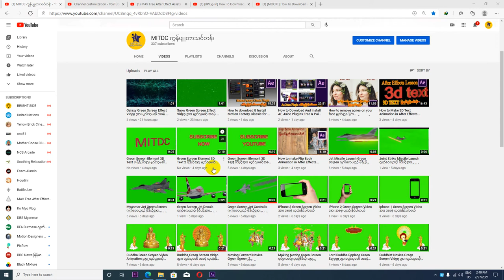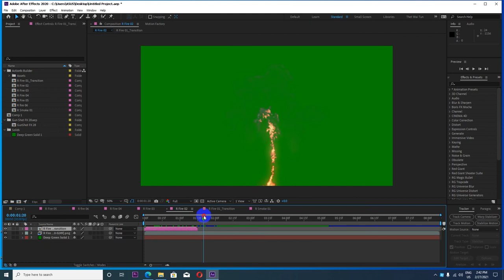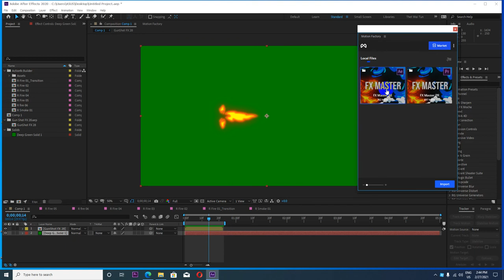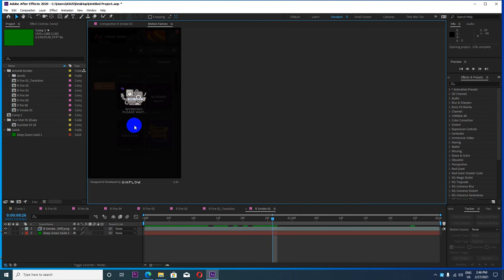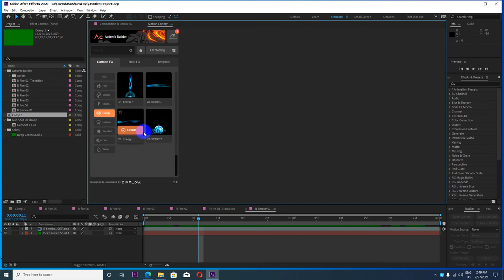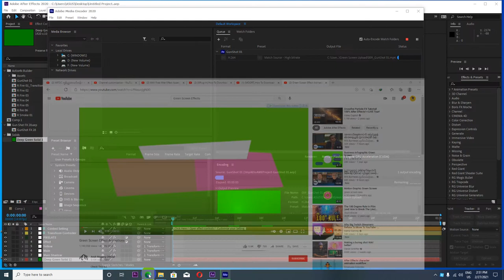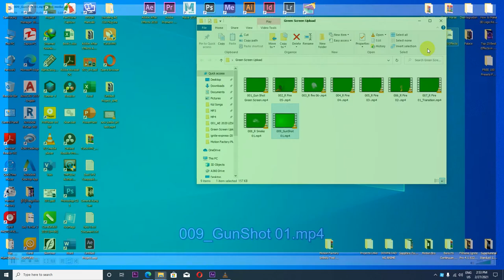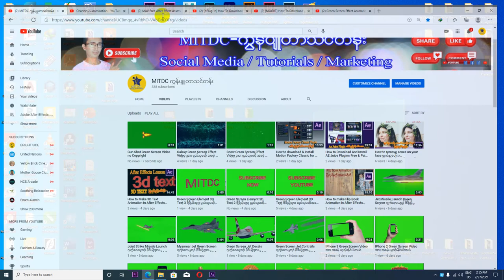How to make Green Screen Video Effects & Upload on Youtube | Myanmar Version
How to make Green Screen Video Effects & Upload on Youtube

ကိုဘိုကျော်ဝင်း
MITDC_YANGON
ရန်ကုန်၊မြန်မာ။